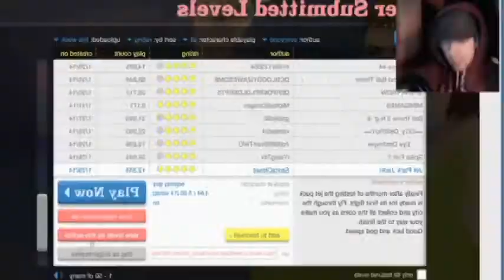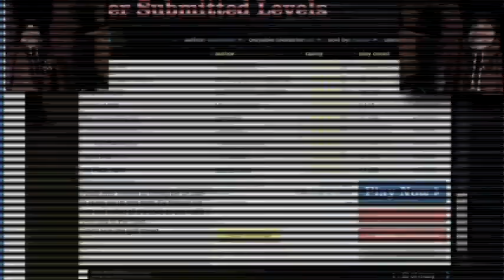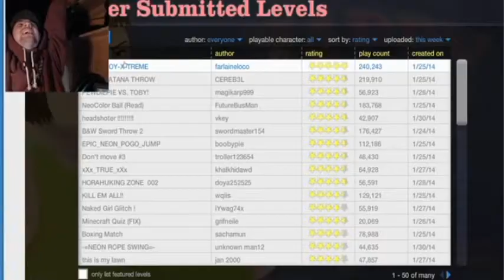“Like a Boss!” [Sparta Remix]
This is or you jack! :)
also, there are three bases used in this remix, who ever guesses all 3 right gets to request me a sparta remix! :D
HINT: the first base starts with the letter L, The second base is by Veksler76, and the third base is quite obvious
Source By: Jackcepticeye (DUH) ‎